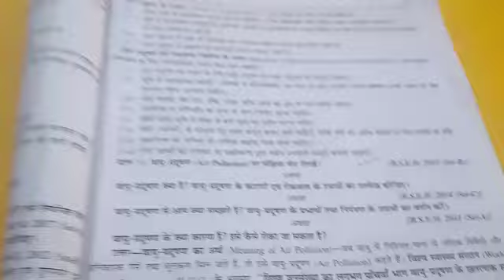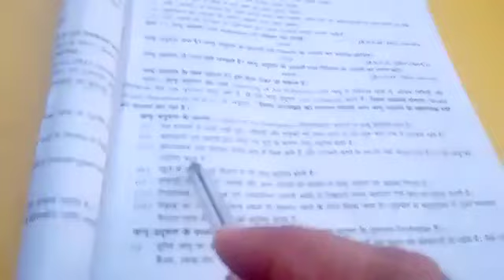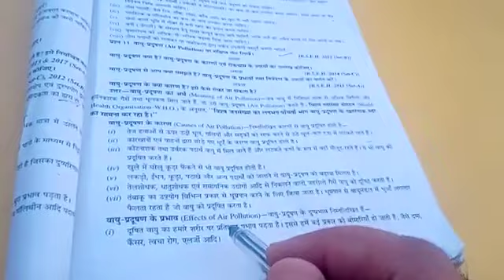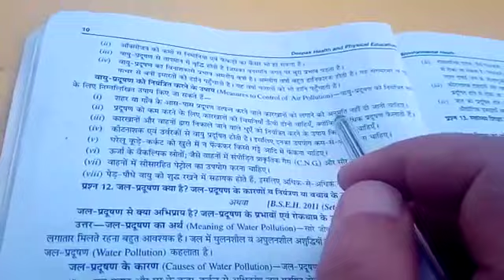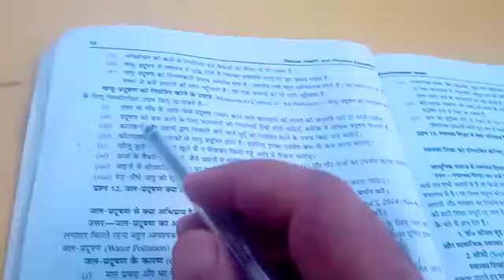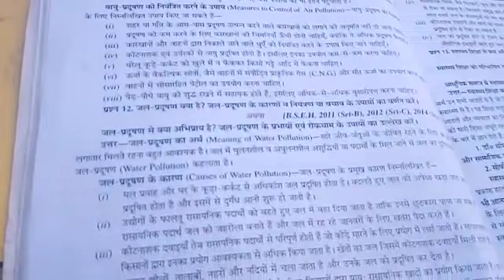Physical ch 1 question no 11